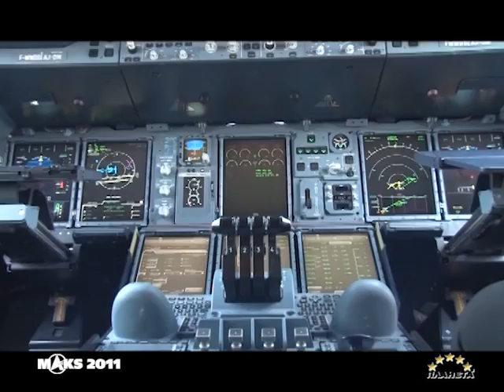Планета 5 звёзд - выпуск 849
По традиции, в конце года мы рассказываем о самых интересных моментах года уходящего.
И 849 выпуск тележурнала открывает фильм-отчет о работе нашей телекомпании.

Далее Вы увидите заключительную серию фильма о работе международного авиакосмического салона МАКС-2011.